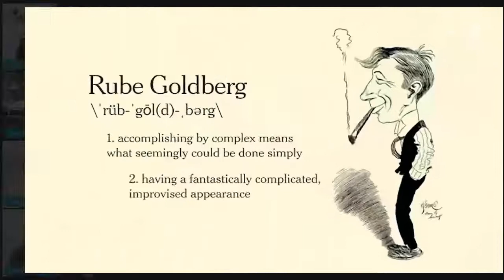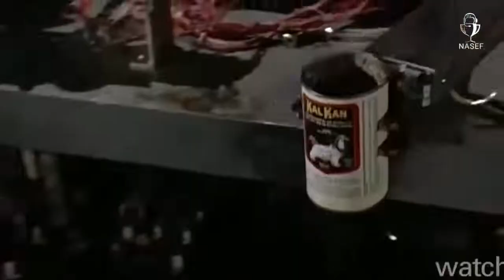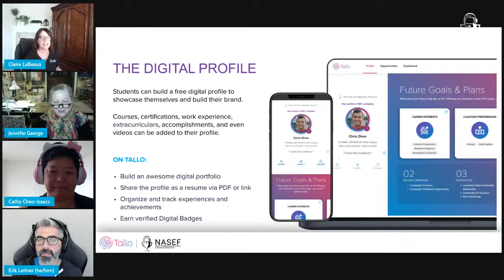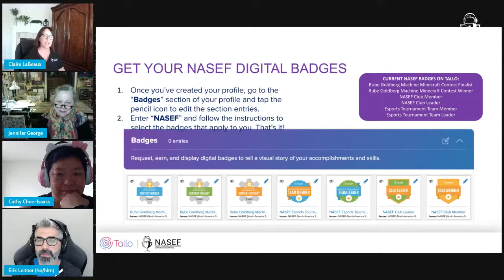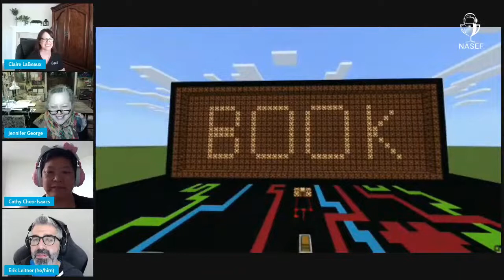Finals Stream! Digital Rube Goldberg Machine Minecraft Contest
Winners will be announced! Watch the stream and see the creative contraptions that students designed to Open & Illuminate a Book.